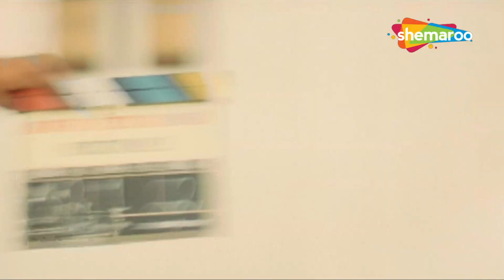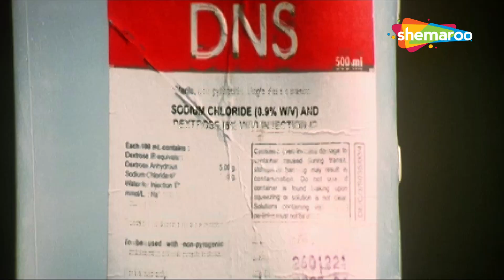सनी देओल की बहन पर हुआ एसिड का आक्रमण | Sunny Deol, Priyanka Chopra | Action Scenes | Best Scenes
Movie Name - Big Brother (2007)
Star Cast - Sunny Deol, Priyanka Chopra, Danny Dengzongpa, Farida Jalal

A meek man, Devdhar, gets infuriated after a politician's son throws acid on his sister. However, his life changes when he kills the culprit, whose family later seeks revenge from Devdhar.

Bollywood Comedy
Follow us on: